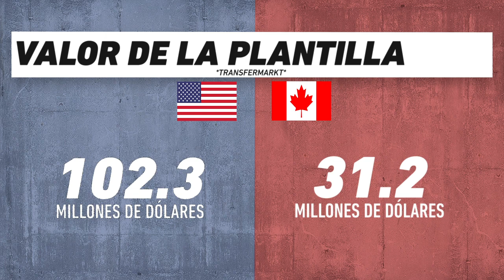Estados Unidos vs Canadá: Copa Oro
El últimos campeón de la Copa Oro se enfrenta al campeón del octagonal final rumbo al ultimo mundial